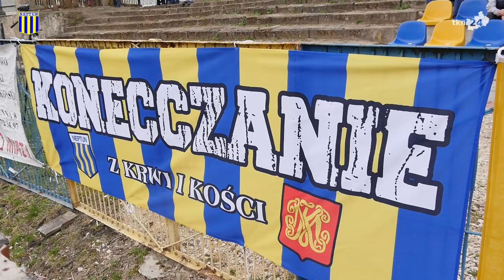Vlog Neptuna! Odcinek 4: Wierni po porażce